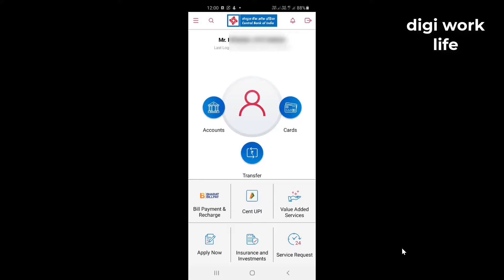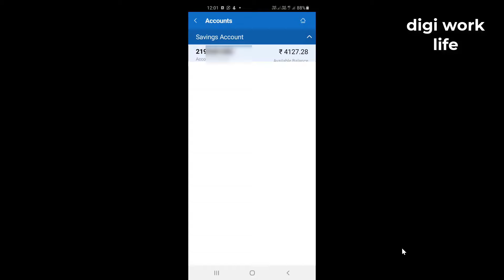How to check Central Bank mini statement on mobile? (Central Bank balance check)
Hi friends, in this video we discuss about 'how to check central bank mini statement'. If you are a Central Bank of India customer and you have registered in Central Bank Of India mobile banking then you can do 'balance check central Bank Of India' and check 'Central Bank mini statement' easily on mobile. If you want to know 'how to check mini statement of Central Bank Of India online' then watch this video till end or follow the following steps.
1. Go to your mobile and open Central Bank Of India mobile banking application  'Cent Mobile' application.
2. Now enter your user ID and password and login.
3. After login to your account click on the 'Account' option.
4. Now you will see your account number and current balance in your account.
6. Click on the account number to see the mini statement. After clicking on it the last five transaction details will be displayed on the screen.